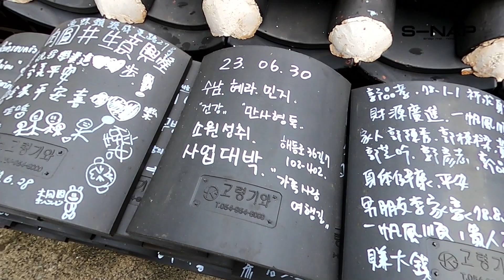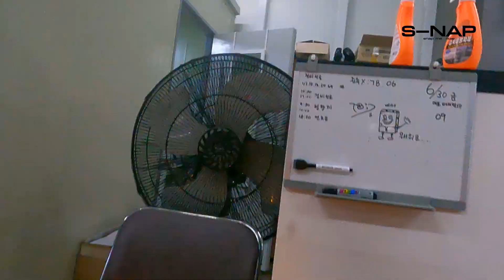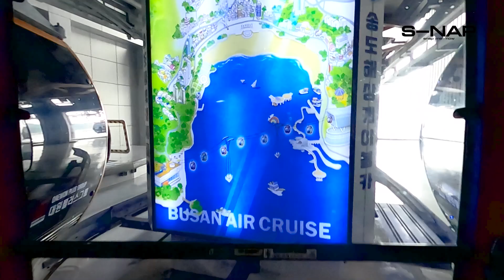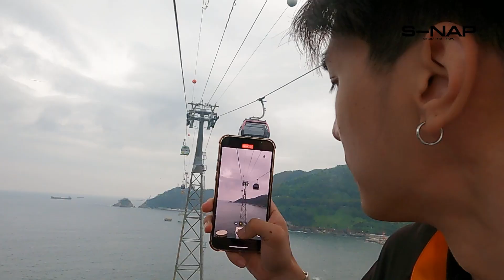"ตะวัน-ไกด์" ตะลุยกินเกาหลี อินไม่ไหว ปูซานปูใจ l SnapProject EP.4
🚨 2 หนุ่ม SnapProject "ตะวัน-ไกด์" ตะลุยกินเกาหลี อินไม่ไหว ปูซานปูใจ กินไม่ยั้ง อร่อยกันไม่พัก!!